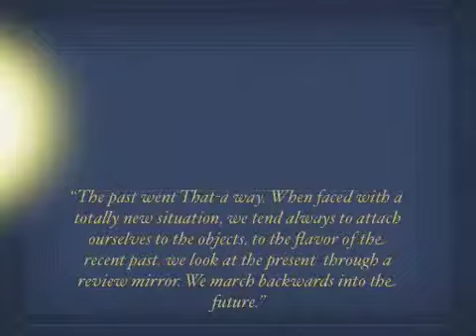Mcluhan quote movie by courtney davis